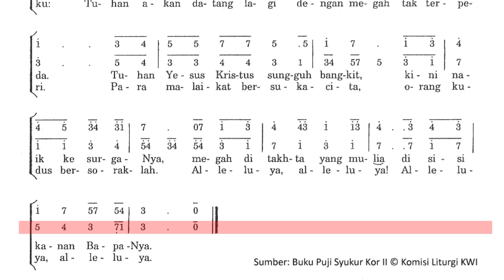Hai Orang Galilea PS 531a (Tenor dan Bass)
Latihan koor suara tenor dan bass lagu Hai Orang-Orang Galilea
PS 531 a
Suara putra